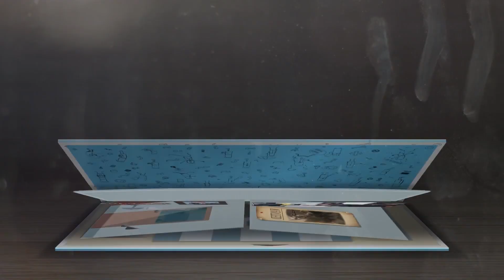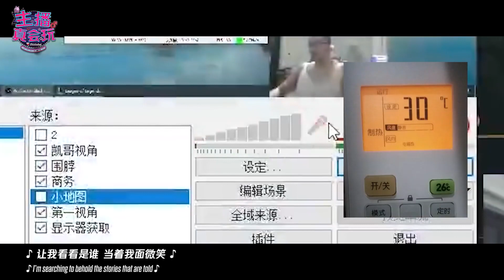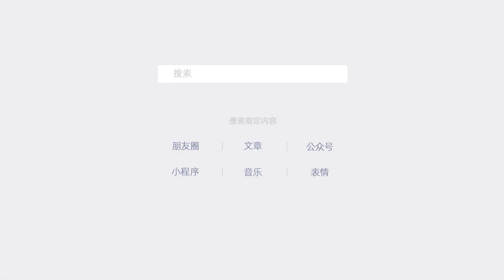主播真会玩：《这个空调不太冷》#242